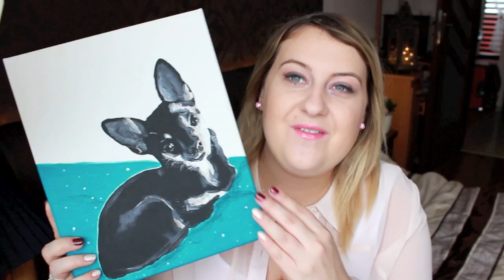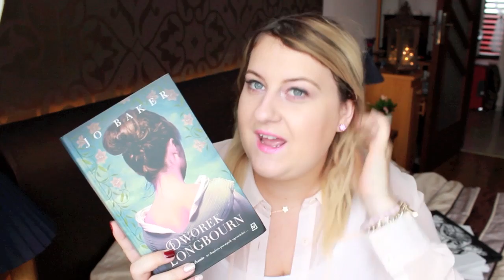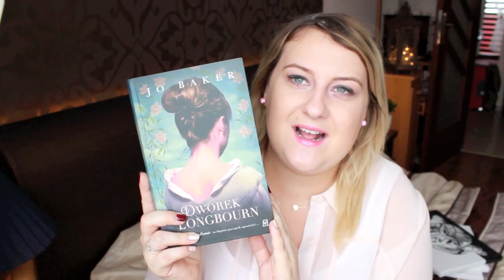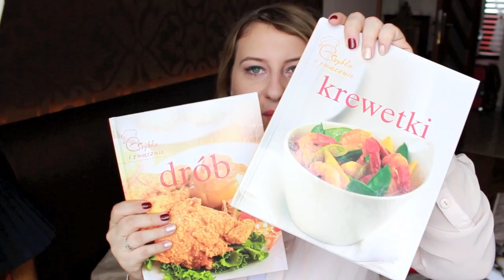NOWOŚCI I PREZENTY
♡ ZAJRZYJ DO MNIE :

♡ I N S T A G R A M @boogiesilver

♡ Napisz do mnie/ Send me mail:
PAULA RUDEK
SKR.17 UL. BACIECZKI 212
15-695 BIALYSTOK 35

Buziaki Paula ;)